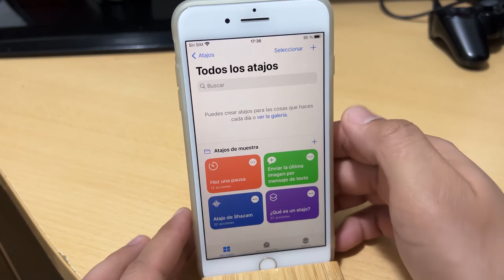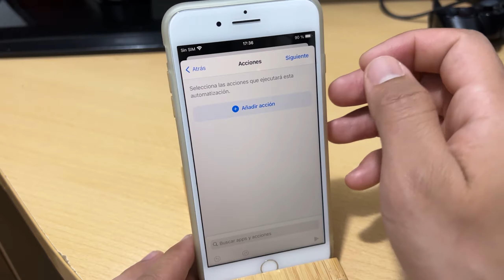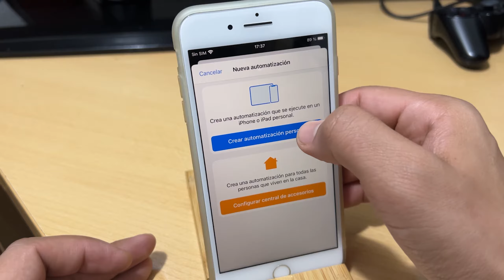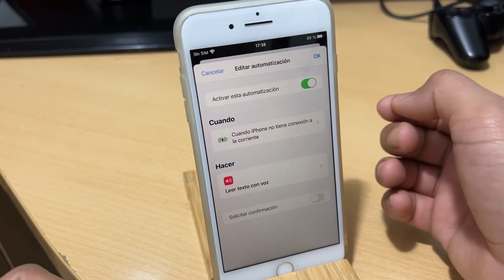Como Hacer que el iPhone Hable Cuando lo Cargas 2025